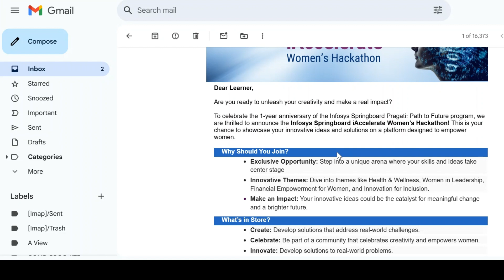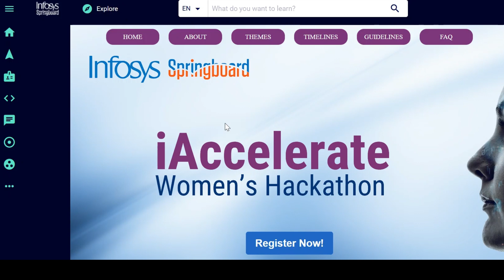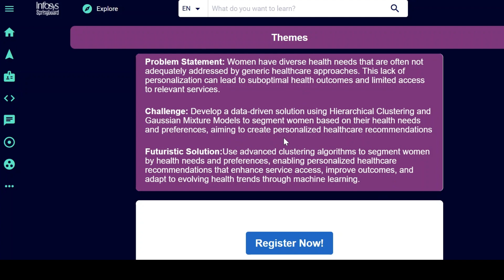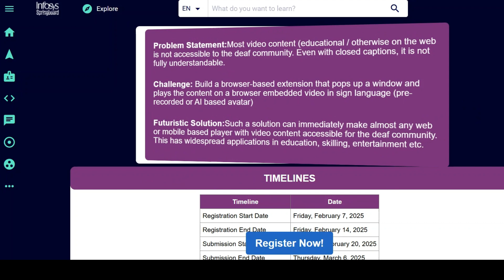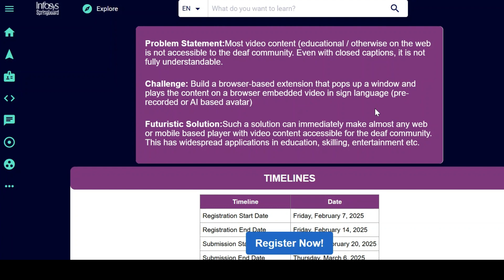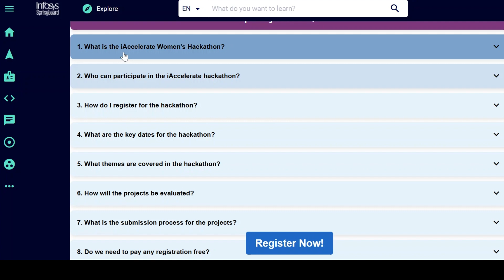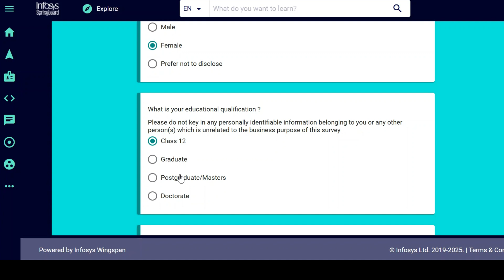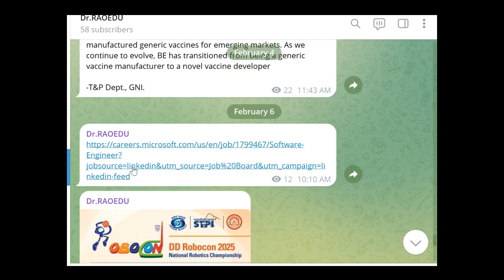The Expert Guide to Infosys Springboard iAccelerate Women’s Hackathon!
🚀🎉 Welcome to *The Expert Guide to Infosys Springboard iAccelerate Women’s Hackathon!* Join us as we dive deep into this empowering event designed exclusively for women in tech! Whether you're looking to learn coding skills, collaborate on groundbreaking projects, or connect with industry experts, this hackathon has it all. Gain insights into the challenges, prizes, and expert panels that make the Infosys Springboard Hackathon Women’s event a must-attend experience. Don’t miss out on tips to enhance your skills and build lasting networks! 💪👩‍💻 Ready to take your ideas to the next level? Hit play and unleash your potential today! 🌟